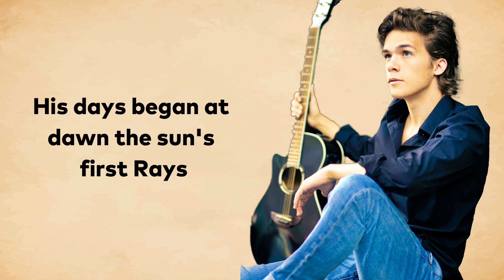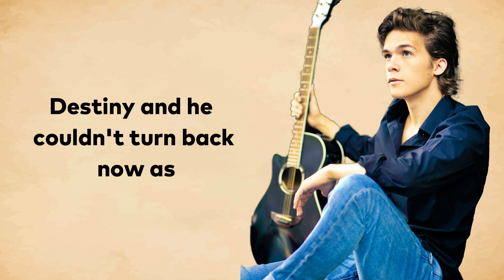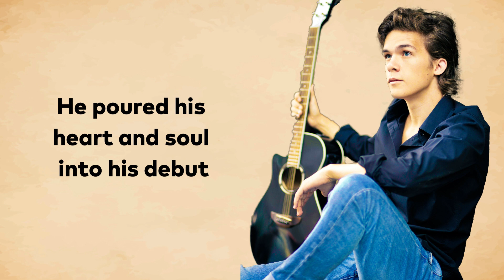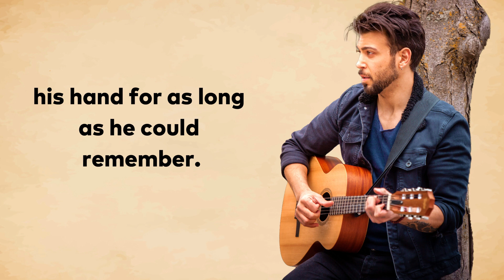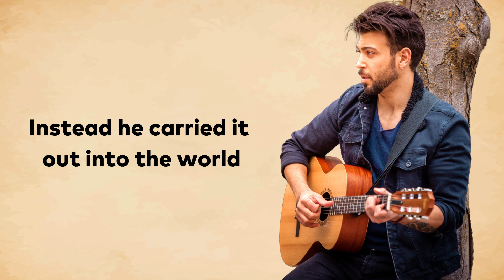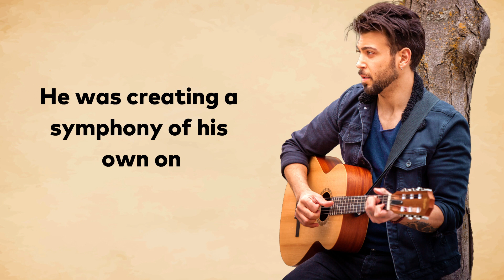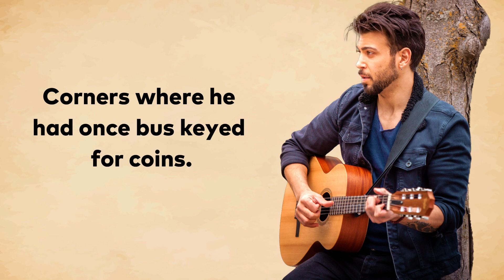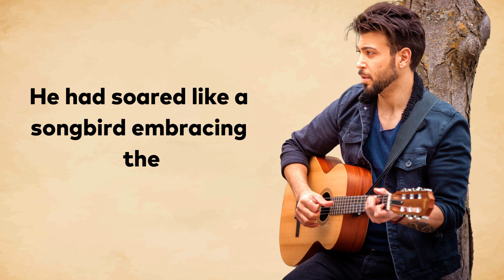Learn English through Story Level 3 | A Local Talent - english story, with subtitles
Learn English through Story Level 2 and Level 3 🚨 |   - Very Beautiful and Interesting english Story with subtitles - English stories with subtitles

"Unscripted Determination"

Life had always been a series of auditions for Jason Martin, a 28 - year - old aspiring musician from a small town in Kentucky. From performing at local talent shows to singing at church gatherings, he had dreamt of making it big in the music industry. His journey through countless rejections and hurdles had tested his perseverance, but he never lost hope.
In the spring of 2023, Jason received an unexpected opportunity that would change his life forever. He had auditioned for a reality TV show called "Rising Stars" on a whim, not expecting much to come of it. The competition was fierce, and he didn't think he had a chance. However, to his surprise, he received a call that would change his life.

Week 1  -  The Unexpected Start

The competition took place in a grand, sprawling mansion nestled in the hills of
California. Jason was one of 24 contestants selected to participate. He had mixed
feelings as he walked through the grand entrance, his heart pounding with excitement and anxiety.
The first week was a whirlwind of introductions, rehearsals, and high - pressure performances. Jason was assigned a mentor, a seasoned music producer named Sarah Mitchell. She was known for her no - nonsense approach and her ability to bring out the best in her contestants. Jason felt a surge of determination as he began working with her.
The first performance night arrived, and Jason stood backstage, his palms sweaty and his heart racing. As he stepped onto the stage, the bright lights blinded him for a moment. He could hear the faint murmur of the audience and the judges seated in front of him. Taking a deep breath, he sang a heartfelt rendition of a classic ballad. The audience erupted in applause, and the judges praised his performance.

Week 2  -  A Rivalry Emerges

In the second week, the contestants were given a surprise challenge: they had to form duets with a fellow competitor. Jason was paired with Lily, a fiery and talented singer who had already made a name for herself in the local music scene. She had a reputation for being competitive and ambitious.
As Jason and Lily rehearsed together, their differences became evident. Jason was focused on the music and connecting with the audience, while Lily was determined to outshine everyone on stage. The tension between them grew, and their duet became a clash of egos.
When they finally performed on stage, it was clear that their chemistry was lacking. The judges praised Jason for his authenticity but criticized the lack of connection between him and Lily. Jason felt disheartened, but he refused to let it deter him. He knew he had to stay true to himself, regardless of the competition's challenges.

English Conversation Practice Learn English through Story Level 1, Level 2 and Level 3